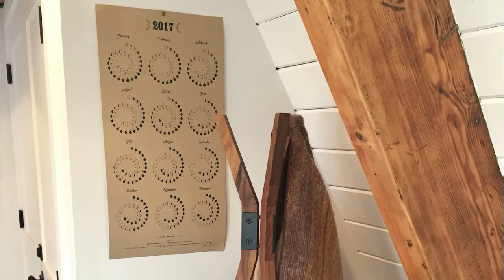Absolutely Perfect A-Frame Bohemian Modern Home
Inverness A-Frame
Bohemian Modern A- Frame two bed two bath spacious cabin located in Northern California in beautiful West Marin county. Cabin works well for a group of friends, two couples, or small families.
Commune with nature, connect with loved ones or gift yourself a personal retreat in a gorgeous cabin with a view amongst a forested acre of bay trees, redwoods, and mature oaks.
The A- Frame is between the quaint towns of Point Reyes, Inverness and Olema minutes from the wild wonders of Tomales Bay.

Point Reyes Station, California, United States
Cost $463/night

by Inspiring Home Decor Ideas